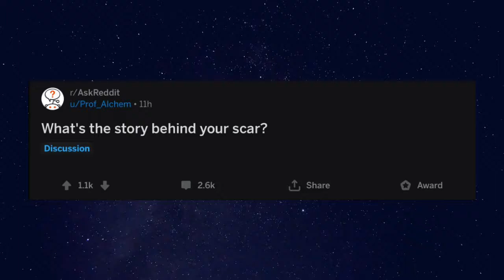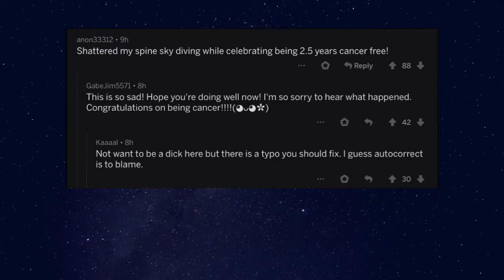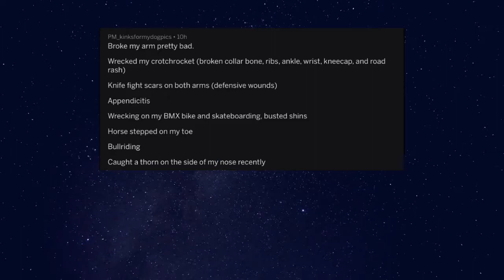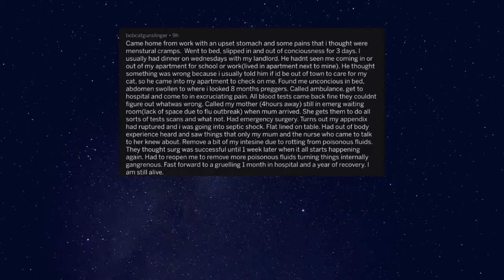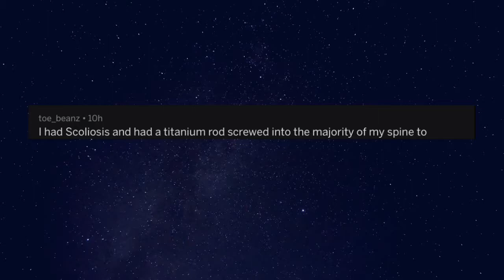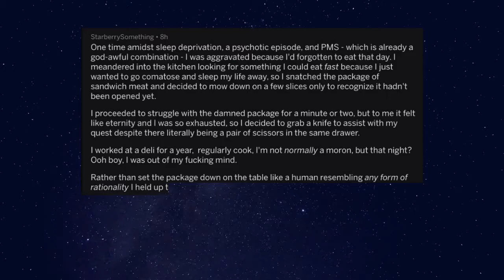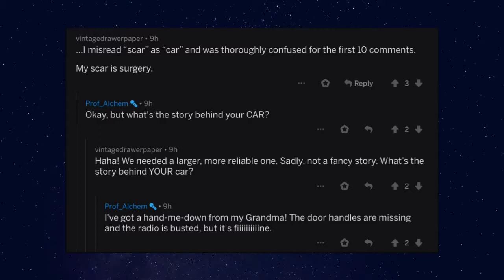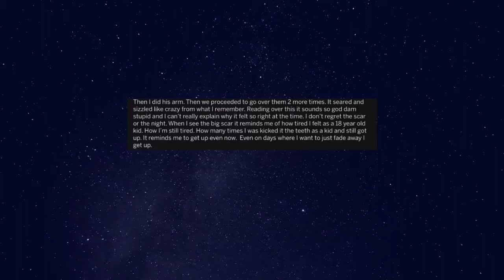What Is The Story Behind Your Scar r/AskReddit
People share their stories on Reddit,  "What is the story behind your scar"